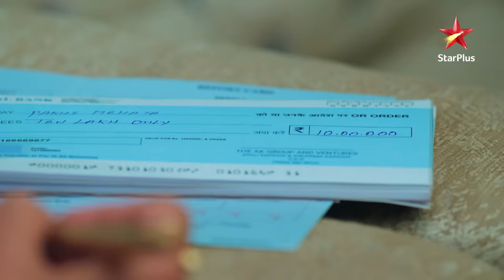Anupama | Ep. 1116 | Highlights | Pakhi ne maange 10 Lakh rupaye!